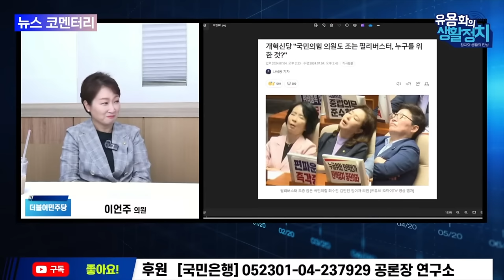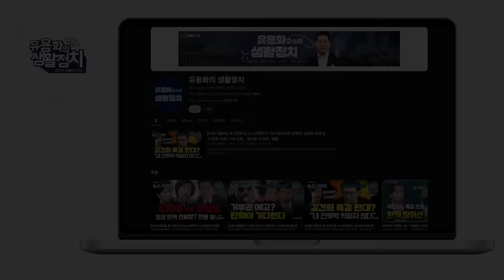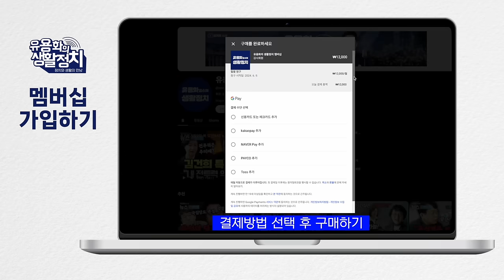이재명의 민주당 대안세력으로 거듭나야 [이언주 의원]